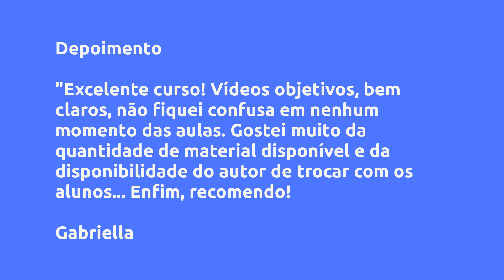(REVIEW) DIÁLOGO & FACILITAÇÃO: PONTE PARA O PENSAMENTO VIVO - HUMAN LIFE JOURNEY, VALE A PENA?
Diálogo & Facilitação: Ponte para o Pensamento Vivo - Human Life Journey, Vale a Pena?

Um pouco sobre (informações do produtor):
Partimos de uma pergunta recorrente nos meios em que é comum o trabalho com grupos: "Como criar espaços e cultivar relações que promovem o entendimento, a construção coletiva de significados e a colaboração, de forma simples e acessível?"

O curso busca endereçar essa grande questão e está desenhado como um mergulho, com diferentes níveis de profundidade: assistir às vídeo-aulas permitirá ao participante conhecer as bases do pensamento vivo e os fundamentos do diálogo, habilitando-o(a) a preparar encontros que favorecem a criação de algo novo, ao invés do usual confronto de ideias.

O material de apoio, com referências, insights e exercícios, e a interação com o professor (via email e lista de transmissão) e com os outros participantes (via encontros online) oferecem mergulhos mais profundos, que também demandam mais tempo e esforço do mergulhador.

Vantagens:
As aulas são curtas, simples e objetivas. Você receberá indicações de artigos, livros e filmes, além de acesso a exercícios, insights e referências bibliográficas. Além de um check-list para o preparo de encontros baseados no diálogo, você aprenderá, de forma descomplicada, as sutilezas na aplicação das metodologias participativas mais conhecidas, como World Café, Open Space, Aquário e Círculo.

O facilitador do curso estará disponível para apoiar seu processo individual de aprendizagem e você também poderá participar, caso deseje, de encontros de prática exclusivos com outros participantes do curso.

Aos mais curiosos e interessados esta é uma rara oportunidade para conhecer o universo da facilitação de processos, do desenvolvimento organizacional e da fenomenologia de Goethe a partir de uma perspectiva cognitiva baseada na totalidade dinâmica da vida.

Conteúdo:
Módulo 1 - Diálogo
Módulo 2 - Arquitetura de Conversas
Módulo 3 - Indo Além